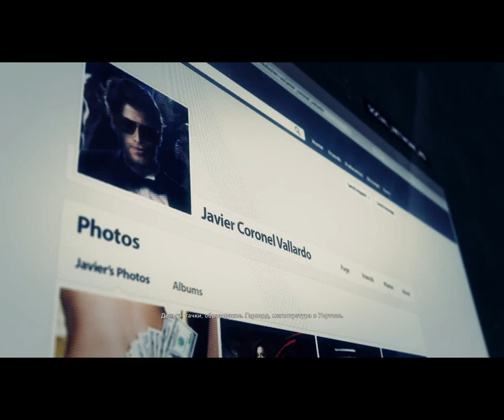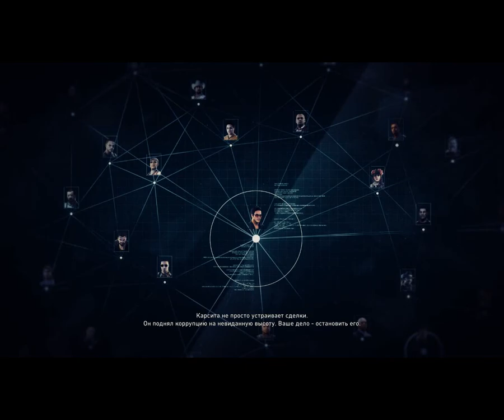Tom Clancy's Ghost Recon Wildlands # 6